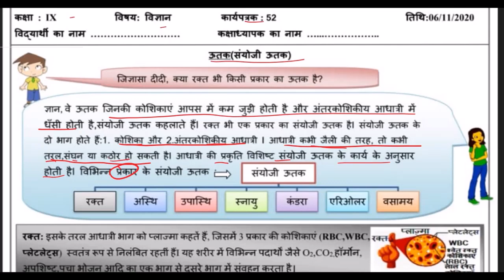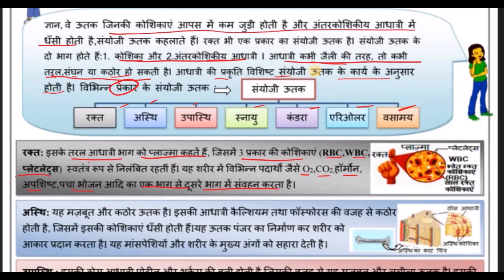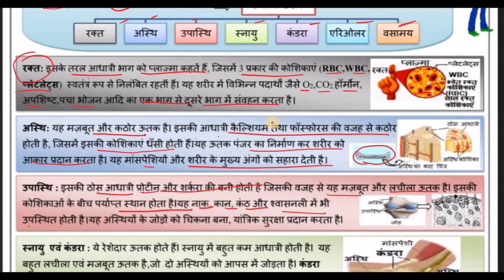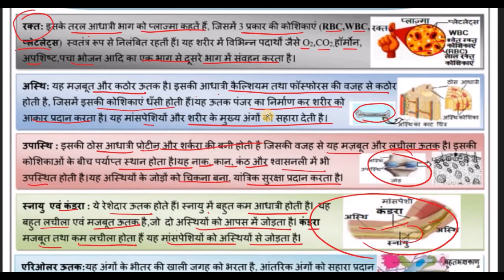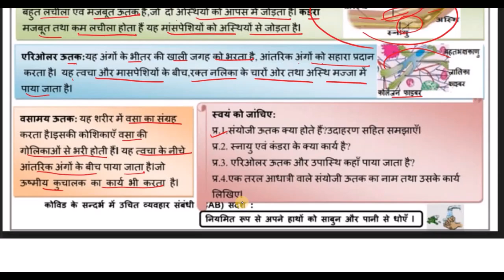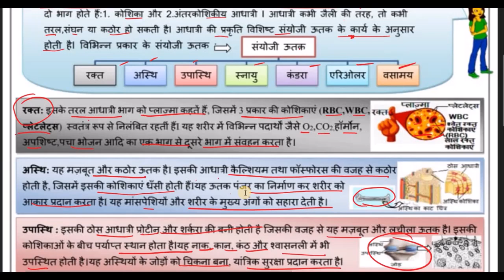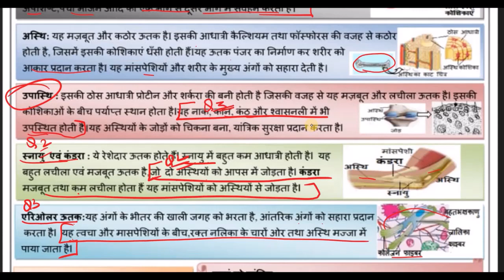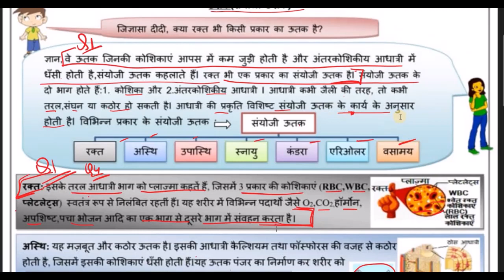Class 9 Science Worksheet 52 Hindi Medium | Vigyan 06 November 2020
Join Edu Villa Point and Fall in Love with Science. 🥇

Class 9th : सब्जेक्ट : विज्ञान Science || Doe Worksheet- 52 Solution || 06 November 2020 ||
Subject : Science Vigyan  Topic : Worksheet 52 Science

06 November 9 class worksheet 52
06 November 9th class worksheet 52
06 November worksheet 52
06 November worksheet 52 Science
Science hindi me
Class 9 worksheet 52 Science
Doe worksheet
Science class IX worksheet 52 in hindi

9th class All DoE worksheet Solution
Class 9 : Hindi Medium : Daily DoE worksheet Solution : DoE Delhi Govt school
Delhi govt school worksheet
2 November worksheet class 9
Worksheet 52 Class 9 Science in Hindi
Science Worksheet 52 Solution
Science 9 Worksheet 52 Solution hindi me
Hindi medium Science worksheet 52 Class 9